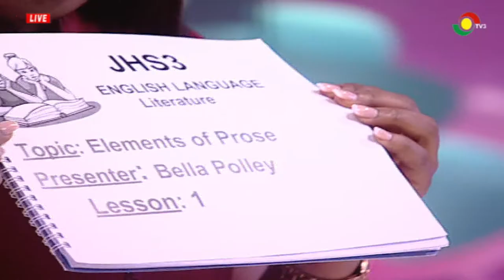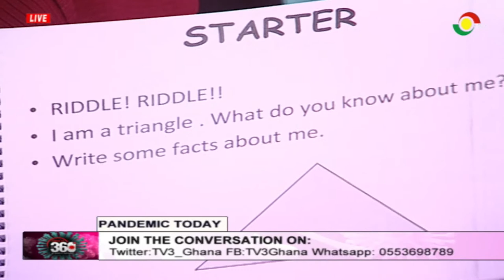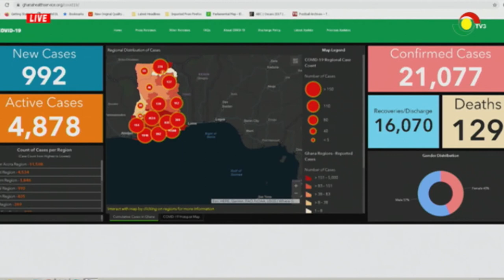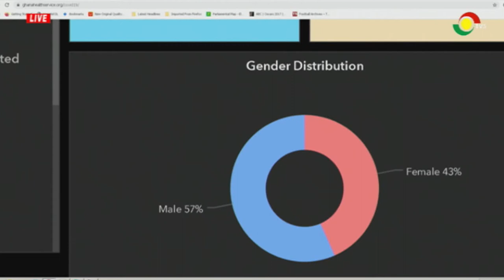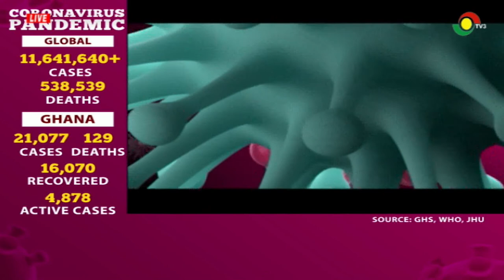COVID19 - 360 - 7/7/2020